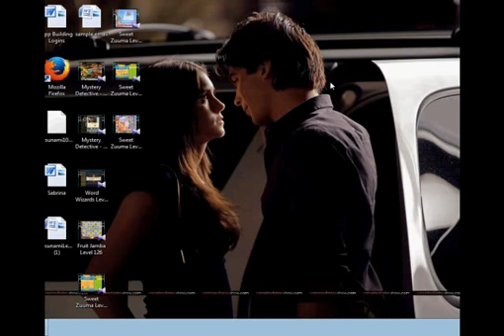Mystery Detective - Scene 33 The Storage 2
Mystery Detective - Scene 33